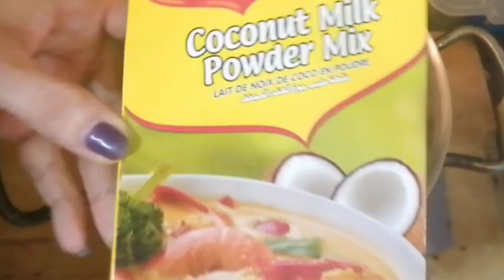yummy langka gulay probensya